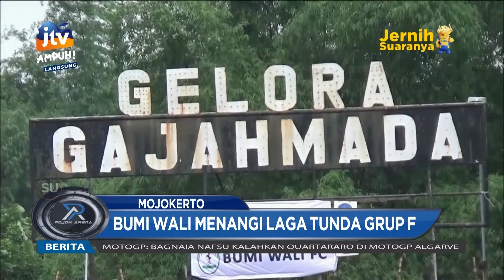Bumi Wali Menangi Laga Tunda Grup F